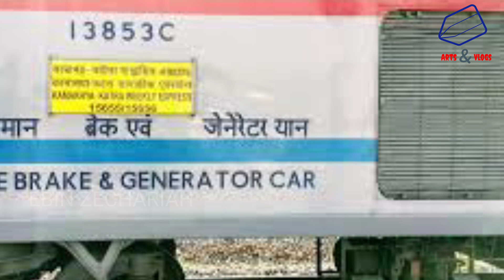Locoseries Part 2 | Head on Generation | HOG explained | Singleഫേസിൽ നിന്ന് ത്രീ ഫേസ് വൈദ്യുതി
ഇന്ത്യൻ റെയിൽവേയുടെ പുതിയ ലോക്കോ എൻജിനുകളുടെ ഫീച്ചറാണ് ഹെഡ് ഓവർ ജനറേഷൻ . ഇതുപയോഗിച്ച് സിംഗിൾ ഫേസ് സപ്ലൈയിൽ നിന്ന് എൻജിനിൽ ഉള്ള ട്രാൻസ്ഫോമർ ഉപയോഗിച്ച് ത്രീഫേസ് ആകുന്നു.2 രണ്ട് കപ്പളറുകളും രണ്ട് കൺട്രോൾ  കേബിളും ഇതിൽ കണക്ട് ചെയ്യേണ്ടിവരുന്നു. LHB കോച്ചുകളിൽ ജനറേറ്റർ ഇല്ലാത്തതാണ് പ്രശ്നം.പഴയ കോച്ചുകളിൽ  ഈ പ്രശ്നം ഉദിക്കുന്നില്ല.

WAP7 LOCO
HEAD ON GENERATION